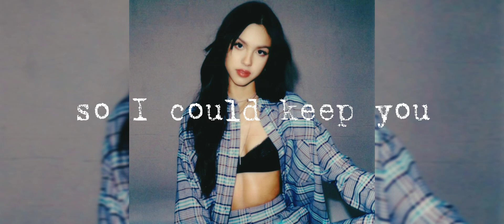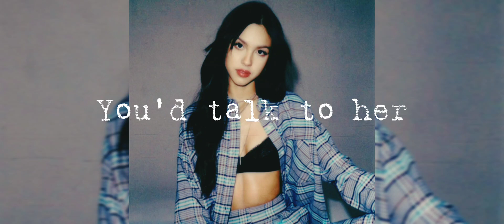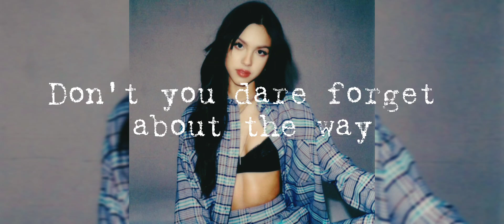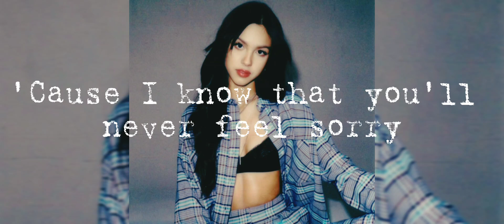Olivia Rodrigo-Traitor(lyrics).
Traitor by Olivia Rodrigo.

For any sggestions, my comment section is open😉.